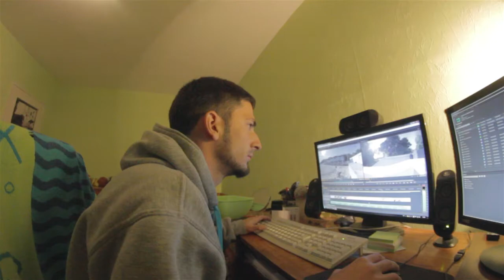GPS (gazebo parkour squad)